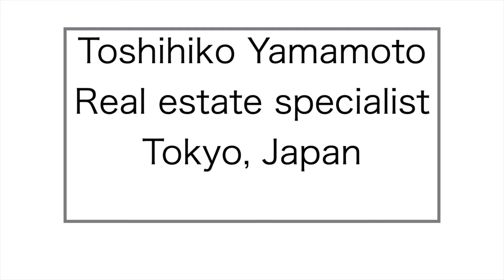Very old school shopping arcade in Oyama, Itabashi-ku, Tokyo : vlog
I know only a few old school shopping arcades(or streets) like this in Tokyo.
They are Oyama, Togoshi-Ginza, Soshigaya-Okura.
It remind me of the old-time when I was a kid.

My Book
The Savvy Foreign Investor’s Guide to Japanese Properties: How to Expertly Buy, Manage and Sell Real Estate in Japan
(Amazon.com, USA)